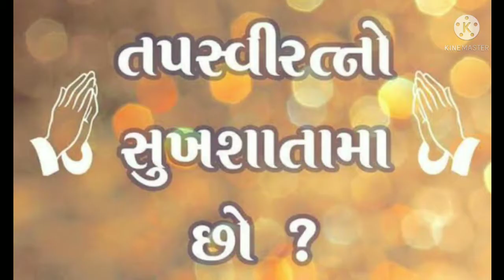Prabhu Mahavir Janmajayanti 💐